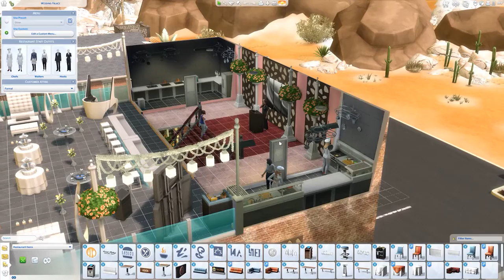Del 6: Charmören Leland | Annikas Liv | Sims4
== Lite regler ==

== Intromusik ==